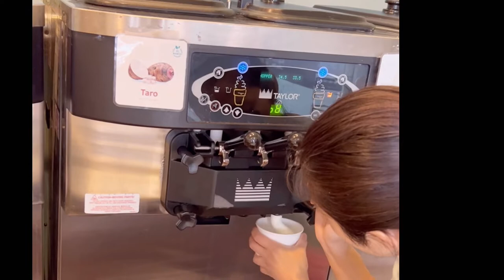Frozen Yogurt for delivery